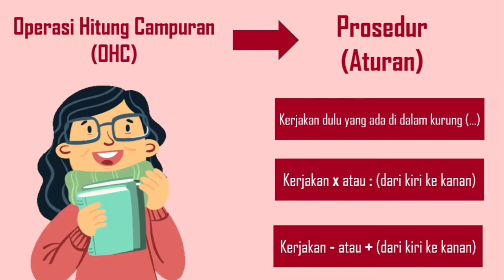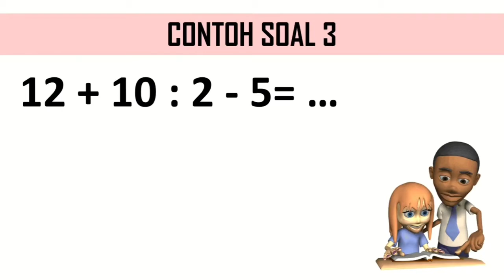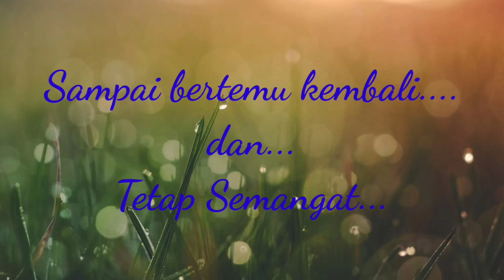PEMBELAJARAN MATEMATIKA KELAS 6A